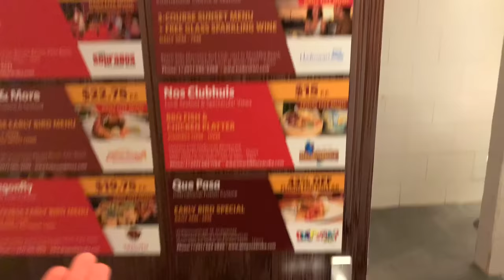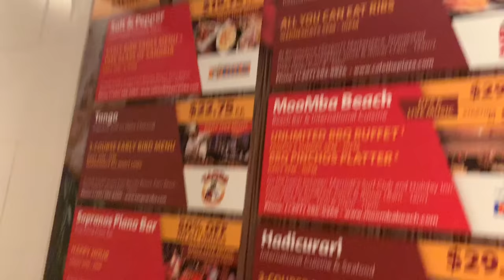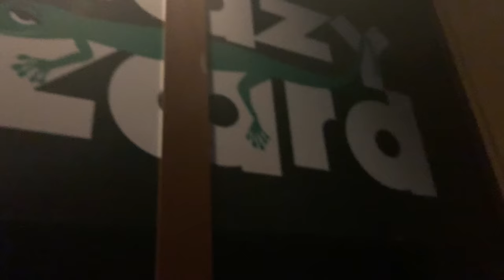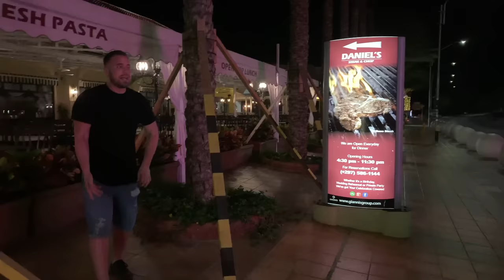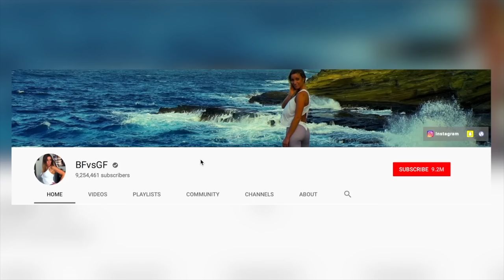I FOUND MY PRINCE IN ARUBA!